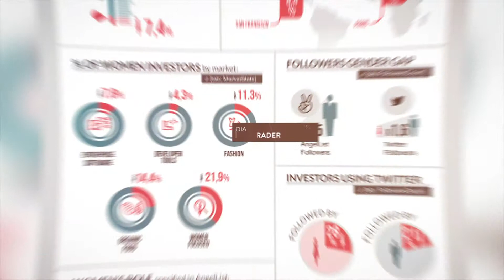Elena Rossini | filmmaker, photographer & speaker